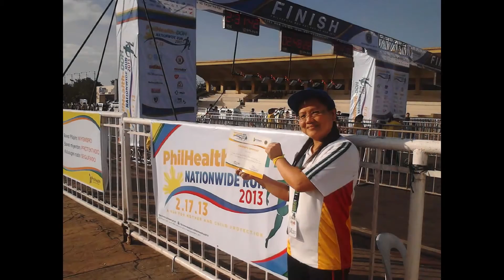PhilHealth Run 2013_thanks to faye melline, zaif and janice olea for some of the photos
PhilHealth Run 2013 is in support of the country's efforts towards achieving the Millenium Development Goals of reducing child mortality and improving maternal health, proceeds from the event will be used to support national and regional institutions promoting the protection of mothers and children in the country. The national beneficiary of the PhilHealth Run 2013 is the Philippine Children's Medical Center, and local beneficiaries vary per region. More than just a running event, it endeavors to uphold the importance of our mother's and children's health in the challenge of nation-building.

Heroes are not dead men. Most of them are alive, making a difference to the lives of the many. Thank you so much for supporting this event.